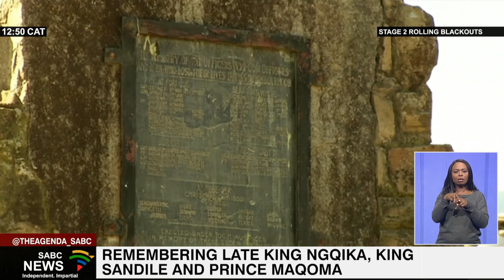Remembering late King Ngqika, King Sandile and Prince Maqoma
To commemorate the immense contribution towards the liberation of the African people,
Historians and the Eastern Cape Department of Sport, Arts and Culture with various stakeholders paid tribute to the late King Ngqika by visiting his final resting place.

The visit is part of Africa Month celebrations.